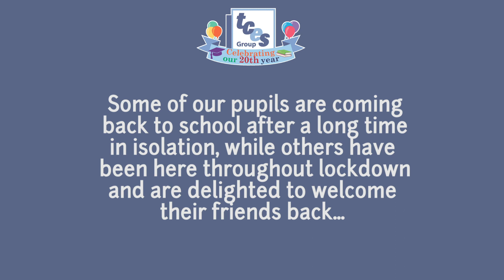Coming back to school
Some of our pupils are coming back to school after a long time in isolation, while others have been here throughout lockdown and are delighted to welcome their friends back!

Watch our quick recap of what our pupils have been up to since Distance Learning came into effect.